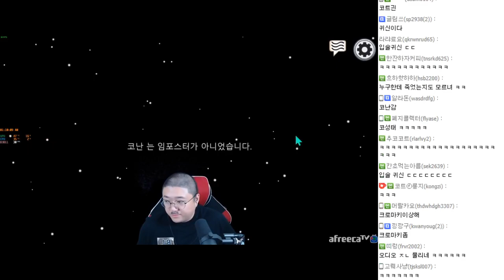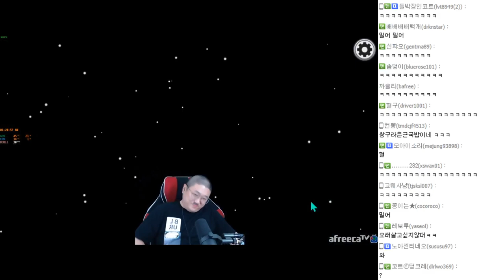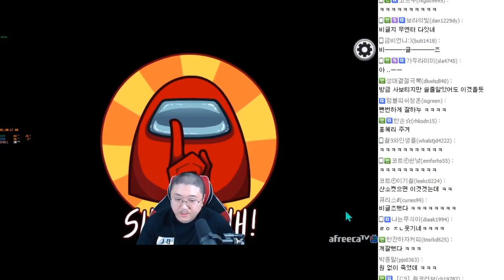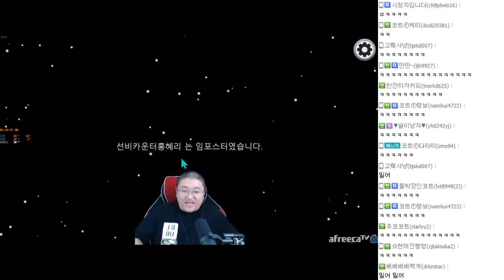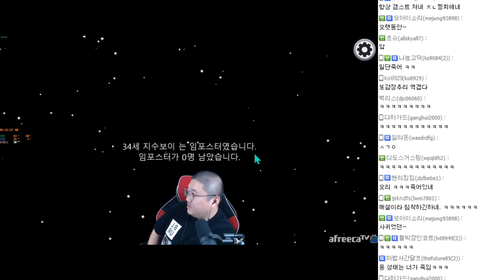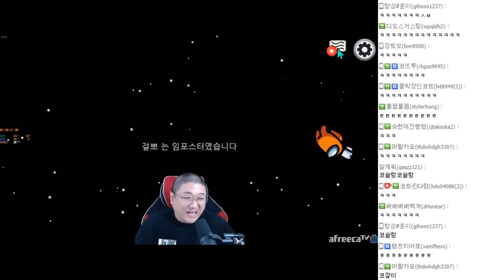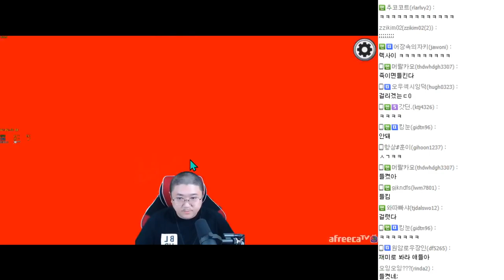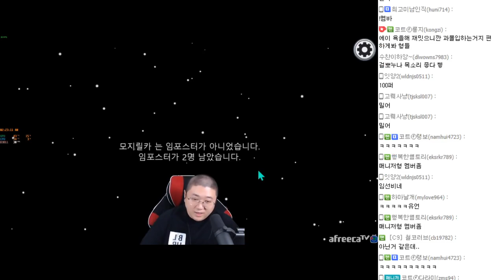【틀몽어스#1】 with.킴성태/창현/만만/릴카/임선비/지수보이/오리/걸뽀/홍혜리/화정 (20.10.03-1)